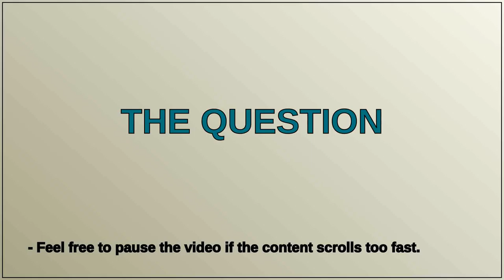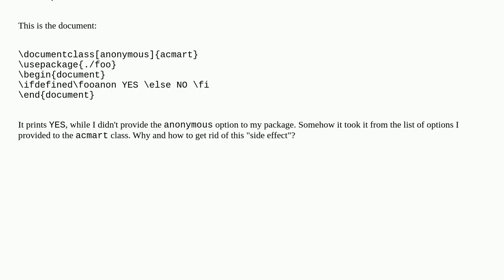Why \ProcessPgfOptions from "pgfopts" parses not only the options of my package?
A special thanks goes out to the community

  pgfopts